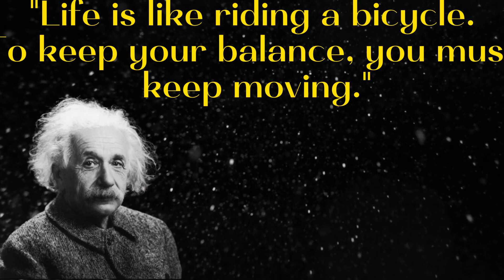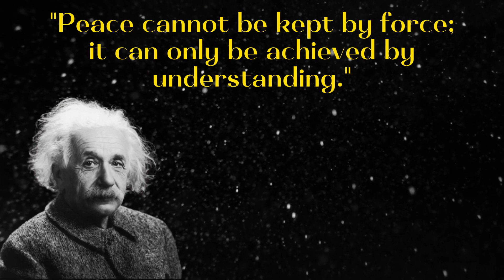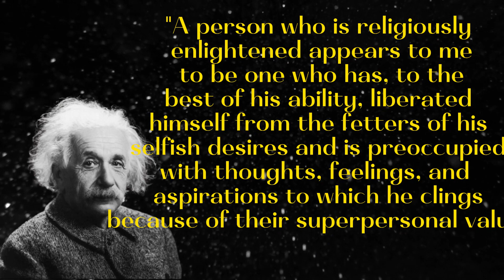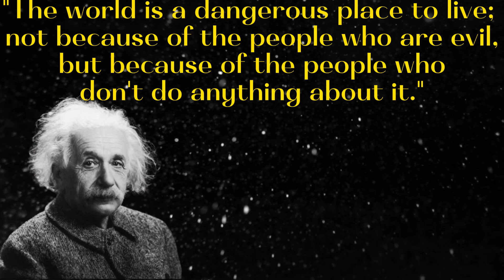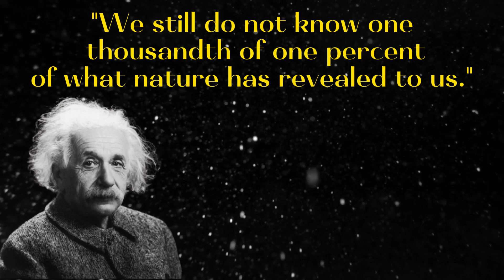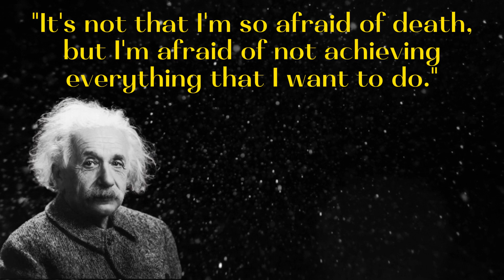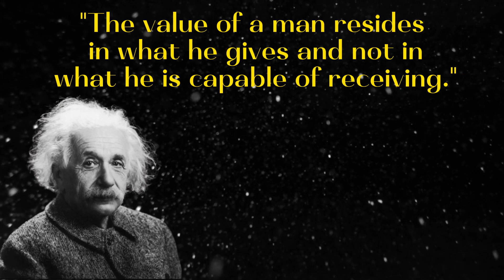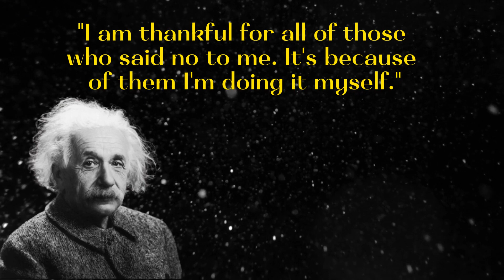Albert einstein quotes llmotivational quotes lldeep quotes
albert einstein IIquotes about life II life lessons ll

albert einstein quotes motivational quotes
albert einstein quotes everyone should know before get old albert einstein quotes

albert einstein,
 albert einstein quotes
einstein
 inspirational quotes, powerful quotes
quotes
 life quotes
deep quotes
 quotes channel

 greatest quotes
 Albert Einstein

of lifedaily motivation
best quotes of life
famous quotes

Albert Einstein
Quotes that can make You AGeniusMost Famous Quotes of All Time
motivational quotes in English for students success
# bestmotivatquotes
# Lifechangingquotes